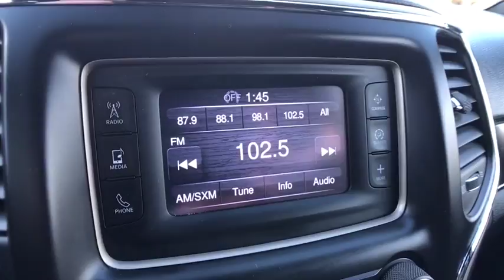2014 Jeep Grand Cherokee Westborough, Worcester, Framingham, Acton, Fitchburg, MA 80050A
Colonial CDJR: Servicing Westborough, Massachusetts near Worcester, Framingham, Acton, and Fitchburg, MA.
2014 Jeep Grand Cherokee Limited - Stock#: 80050A - VIN#: 1C4RJFBG3EC202306

Colonial CDJR
24 Coolidge St